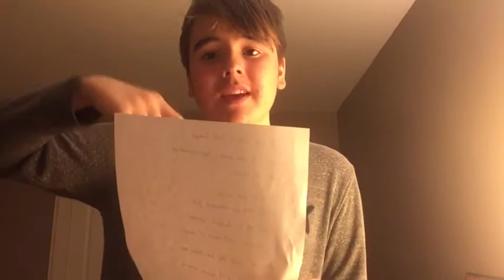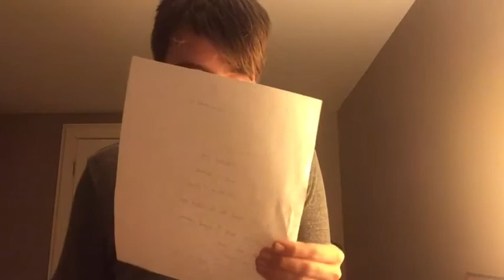14 Misconceptions about Animals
There lots of things we believe about animals that aren’t accurate. From intelligent owls to blue whales with big throats here are 14 lies about animals